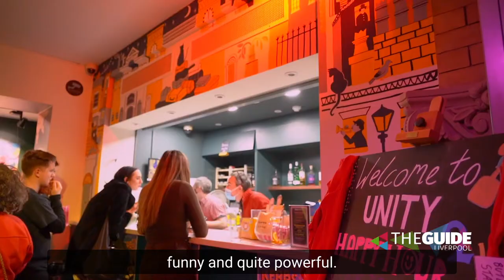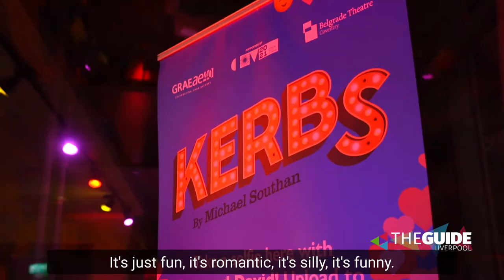We find out what audiences think of new Unity Theatre show Kerbs | The Guide Liverpool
The Unity Theatre’s latest production, Kerbs, offers a witty take on what it’s like being a 20-something disabled person who’s dating and negotiating their way through a relationship.

And there are a few parts of her own life director Nickie Miles-Wildin recognises.

“Navigating dating apps, navigating the word as a disabled woman and how I am seen by the world… and that travel can’t be as spontaneous as we would like it to be,” she says.

TV actress Maya Coates (McDonald and Dodds) makes her professional stage debut in the new production by leading disabled-led theatre company, Graeae.